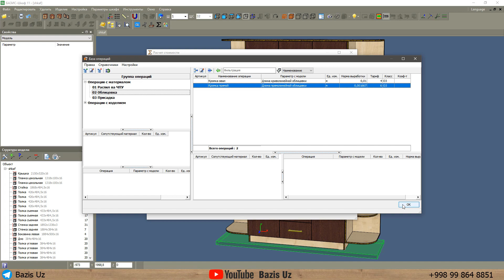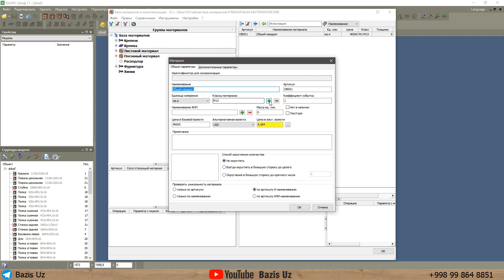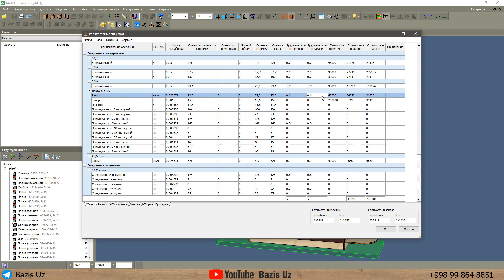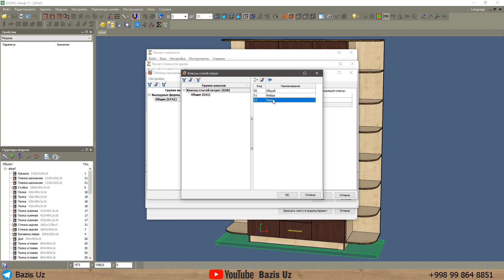29-dars. Smeta 4-qism.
Assalomu alaykum. Sizlarga Bazis smeta moduli uchun tayyorlagan videodarsligimizni taqdim etamiz. Bu darsimizda Smeta modulida narxlarniqanday qo'yish bilan tanishib chiqasiz.
Sizga Foydamiz tekkanidan hursandmiz. Videoga layk, kanalga esa obuna bo'lishni va izohlar qoldirishni unutmang. Zero Yotube algoritmiga ko'ra sizning har bir fikringiz muhim.